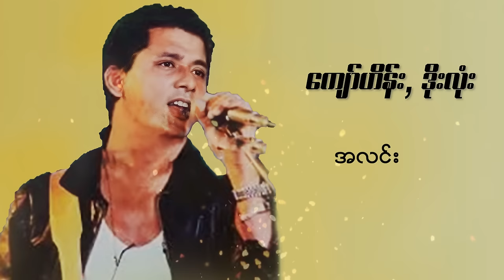ကျော်ဟိန်း Ft.ဒိုးလုံး - အလင်း (Audio)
Song - A Lin (အလင်း)
Artist - Kyaw Hein Ft - Doe Lone (ကျော်ဟိန်း Ft.ဒိုးလုံး)